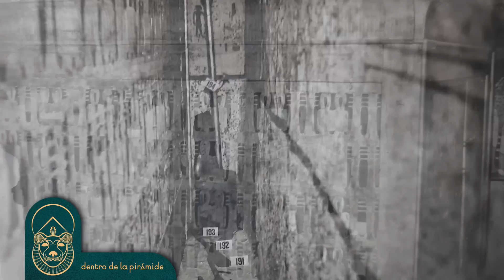El mayor secreto de TUTANKHAMÓN | Dentro de la pirámide | Nacho Ares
Howard Carter las tuvo que retirar para poder desmontar las capillas de la cámara funeraria. Pero ¿qué fue de las pinturas de la diosa Isis? ¿Dónde están?